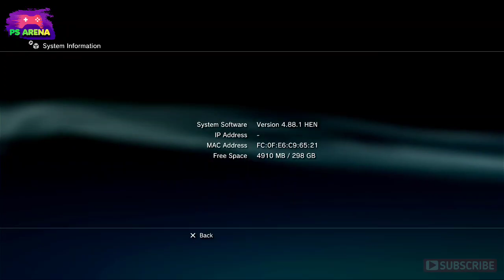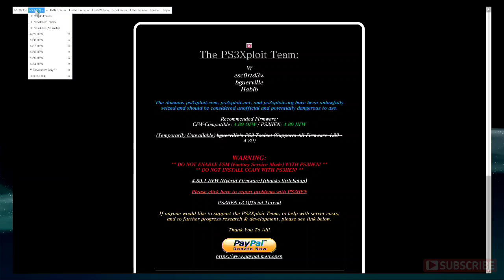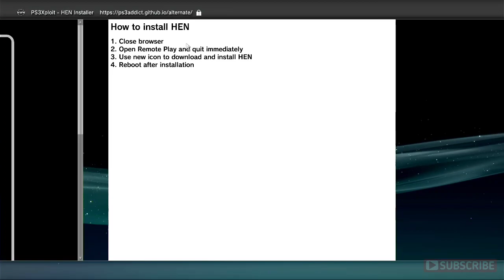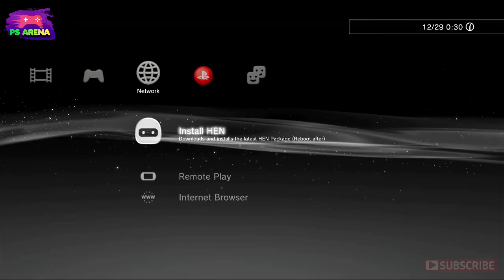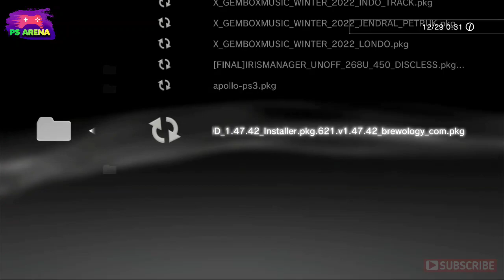Mengatasi enable hen hilang setelah install webman dengan cara hen ulang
Mengatasi enable hen hilang setelah install webman

cara hen ulang ps3